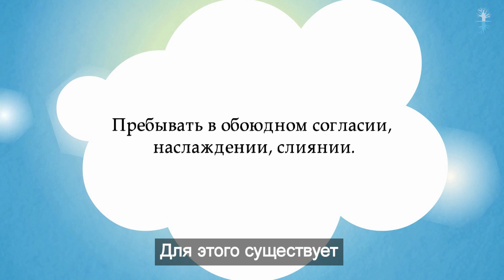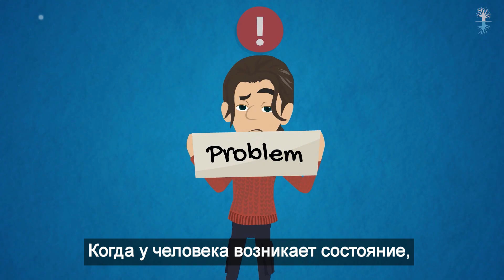Для чего я живу?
В наше время все больше и больше людей задаются вопросом: а для чего я живу? В чем смысл моей жизни?